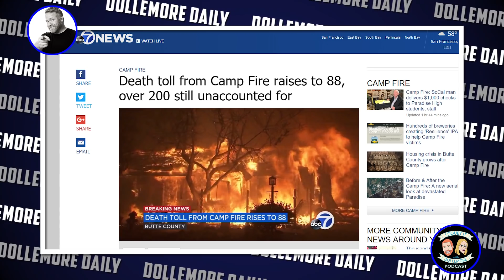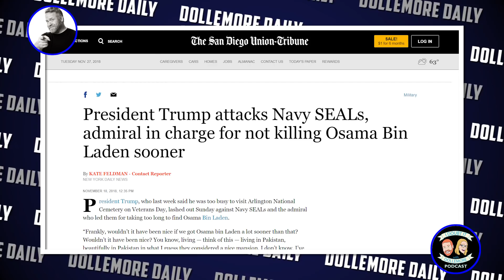Trump's Dangerous Thought That He's Smarter Than Experts - SPOILER ALERT: HE'S NOT!!!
Jesse discusses Donald Trump's stupidity in the face of data, science, and research. Trump claiming he's right when he doesn't have the expertise or the knowledge doesn't make him smart... It makes him the dumbest guy in the room!